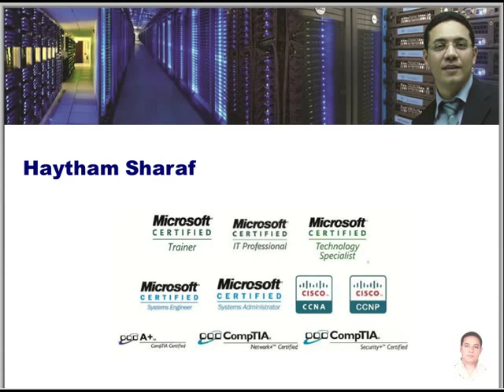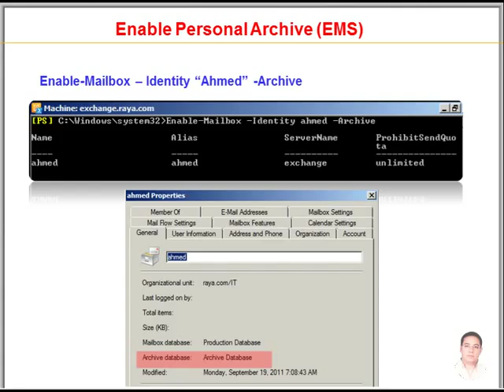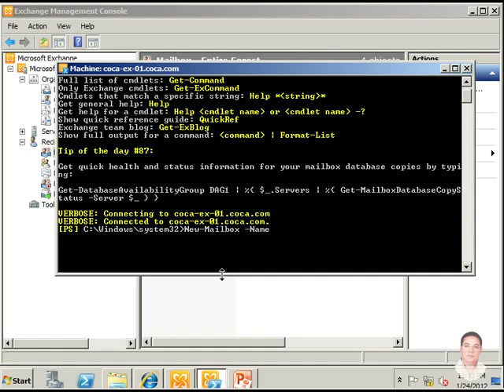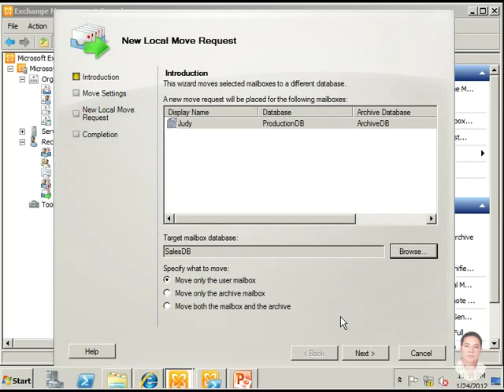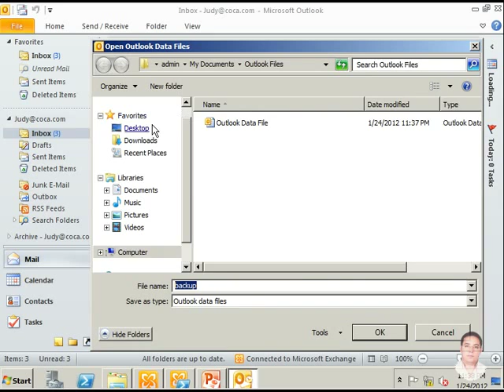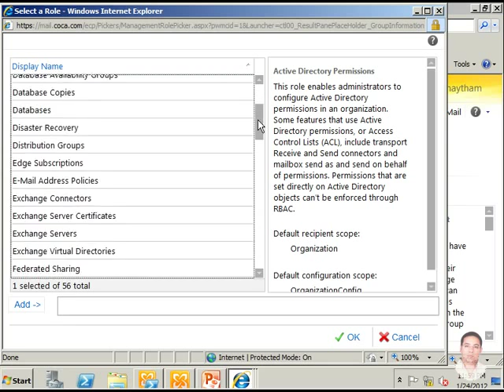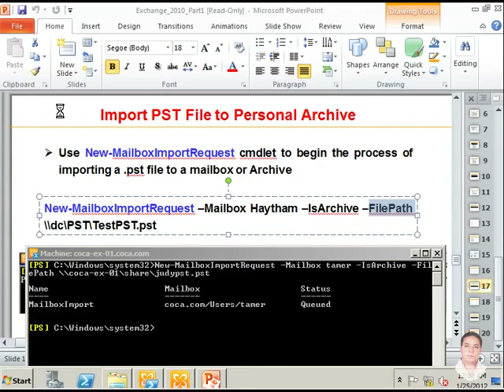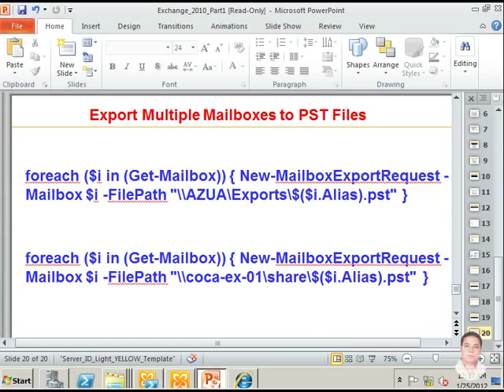16 Microsoft Exchange Server 2010 Email Archiving & Export and Import PST-ExS2010